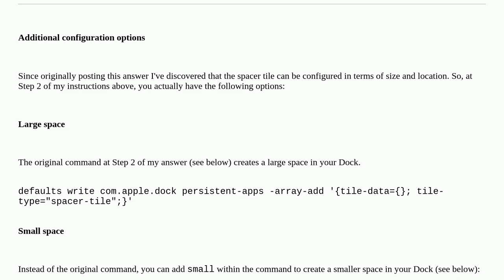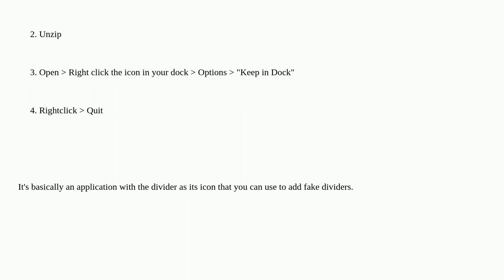Apple: Can I add a "space" to my Dock to separate apps into groups?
Can I add a "space" to my Dock to separate apps into groups?

A special thanks goes out to the awesome community

  high-sierra macos space dock